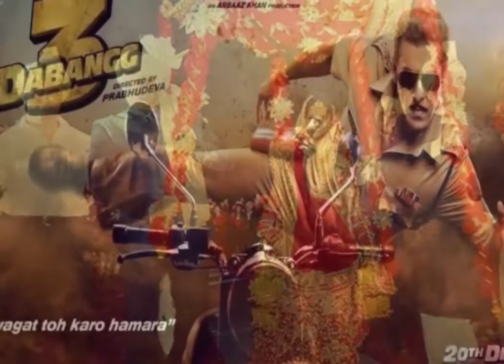सलमान खान के बर्थडे के दिन अर्पिता देंगी दूसरे बच्चे को जन्म जानें सच्चाई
for mouth watering Indian Food Recipes सलमान खान के बर्थडे के दिन अर्पिता देंगी दूसरे बच्चे को जन्म जानें सच्चाई

बॉलीवुड के 'दबंग' सलमान खान की बहन अर्पिता खान शर्मा और उनके पति आयुष शर्मा की शादी को हाल ही में पांच साल पूरे हुए हैं। अर्पिता फिलहाल प्रेग्नेंट हैं और कपल द्वारा दूसरे बच्चे का इंतजार जारी है। ऐसे में अब ऐसी खबरें सामने आ रही हैं कि सलमान खान के जन्मदिन के दिन ही अर्पिता अपने दूसरे बच्चे को जन्म देंगी।

दरअसल हाल ही में सामने आई एक न्यूज रिपोर्ट के मुताबिक ऐसा कहा जा रहा है कि आर्पिता खान शर्मा और आयुष शर्मा ने सलमान खान के बर्थडे यानी 27 दिसंबर की तारीख को सी-  सेक्शन डिलीवरी के लिए तय किया है। इस खान को अर्पिता अपने और भाई सलमान के लिए और भी अधिक खास बनाना चाहती हैं।  ऐसे में अर्पिता- आयुष ने ये फैसला मिलकर लिया है।

बता दें कि अर्पिता खान शर्मा और आयुष शर्मा की ओर से अभी तक इस बारे में कोई भी पुष्टि नहीं हुई है। लेकिन अगर ये खबर सही है तो न सिर्फ खान और शर्मा परिवार बल्कि सलमान खान के फैंस के लिए भी ये किसी सौगात से कम नहीं होगा। वैसे सलमान अपने भांजे आहिल को बेहद प्यार करते हैं और अक्सर सोशल मीडिया पर वीडियोज और फोटोज शेयर करते रहते हैं।

गौरतलब है कि 18 नवंबर  2014 को अर्पिता और आयुष की शादी धूमधाम से हुई थी। शादी के कई फोटोज और वीडियोज सोशल मीडिया पर जमकर वायरल भी हुए थे। इसके साथ ही अर्पिता-आयुष के वेडिंग एलबम को भी सोशल मीडिया पर काफी पसंद किया गया था।

वैसे बात सलमान खान की करें तो एक तरफ जहां सलमान छोटे पर्दे पर बिग बॉस 13 के साथ धमाका कर रहे हैं तो वहीं दूसरी ओर दिसंबर में उनकी फिल्म दबंग 3 रिलीज के लिए तैयार है। वहीं दबंग 3 के बाद सलमान खान फिल्म 'राधे- योर मोस्ट वांटेड भाई' की तैयारियों में जुट गए हैं।